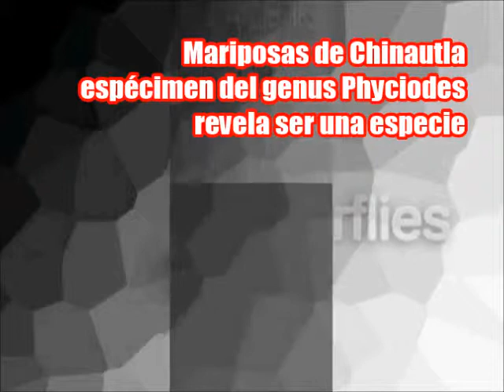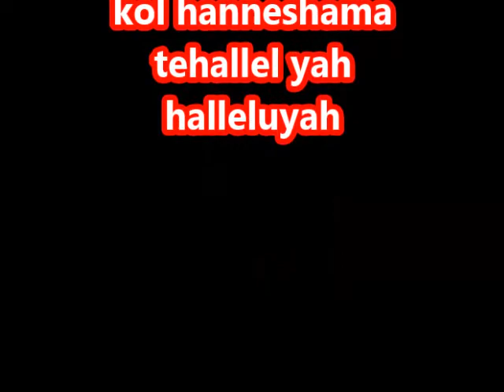Mariposa butterflies from guatemala mariposa phyocides que revela una especie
Esta mariposilla es una constante en nuestros jardines, pero las semejanzas que tiene con otros genus y especies nos confunde.  No obstante, ahora la hemos determinado con un 99 por ciento de confiabilidad.